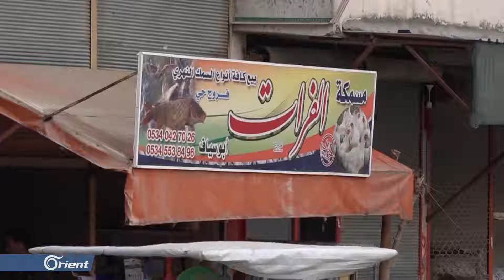مقابل تل أبيض - ما الذي ستحمله الساعات القادمة للمنطقة ؟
تغطية خاصة من أمام مدينة تل أبيض السورية , لرصد آخر تطورات الميدان
وتوافق التصريحات السياسية مع التحركات العسكرية على الأرض .
كما نرصد رأي أهالي المدينة المهجّرين منها !

تقرير || مسلم السيد عيسى
تركيا - تل أبيض